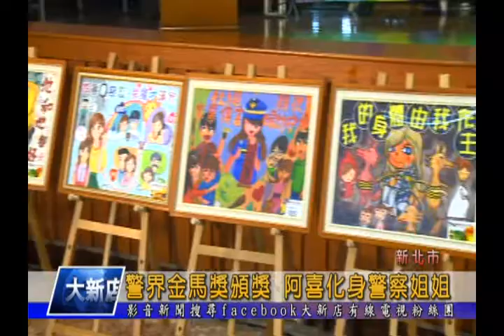1051124 【大新店地方新聞】警界金馬獎頒獎 阿喜化身警察姐姐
新北市警察局婦幼案全漫畫、海報及微電影比賽，以”金馬獎”規格舉行頒獎典禮，今年同樣競爭激烈，並且新增吉祥物設計徵稿，由警察局局長胡木源親自頒獎給每一位獲獎學生，另外，在活動現場，藝人阿喜化身為警察姐姐，讓在場小朋友都相當驚喜，而她也將以說故事的方式，教導小朋友如何尋求幫助、自我保護。